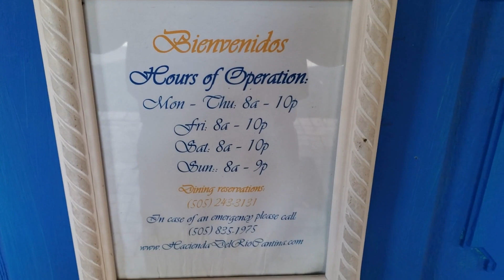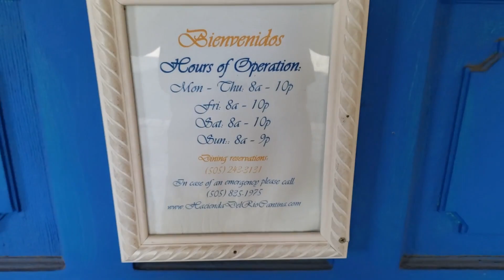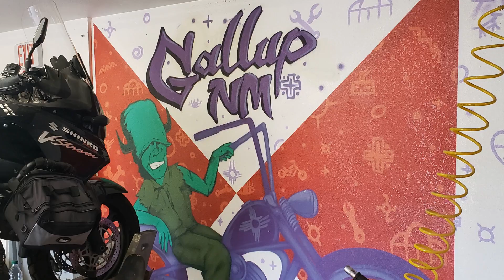Palms, Pines & Fishing Lines (Ep. 23) - Motorcycle Adventure Travel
Motorcycle adventure time! I ride from Santa Fe to Laughlin, NV and this day I have some serious drama. Watch to find out who comes to my rescure. Also learn a little about the history of New Mexico as it pertains to the Manhattan project and the atom bomb as well as Navajo soldiers' role in World War Two.

This series follows me on my entire journey coast to coast across America from LA to Maine and back. Motocamping and staying in motels along the way I share a view of America that can only be found from behind the handlebars of a motorcycle.

Purchase Urban Monk-approved parts and tools on Amazon

Crypto traders/HODLers can trade cryptocurrencies with lower fees and support UMTV at the same time on Binance Or get a 10% discount on your trades with Gate.io using this link (and support this channel)
Thank you for your support! -UM

Music: Don't Touch Me Baby by The Big Bang used with permission.

Urban Monk is a registered Service Mark of Urban Monk TV.